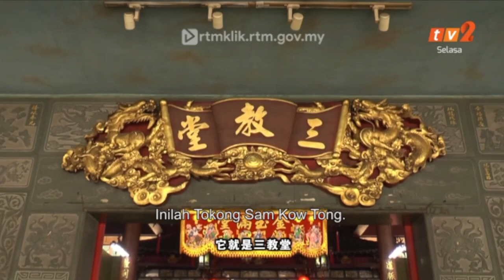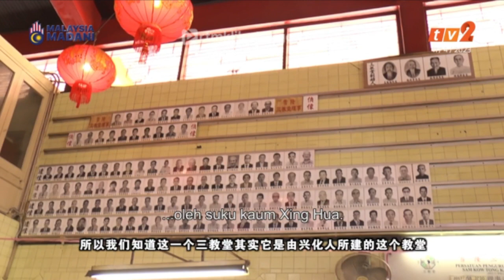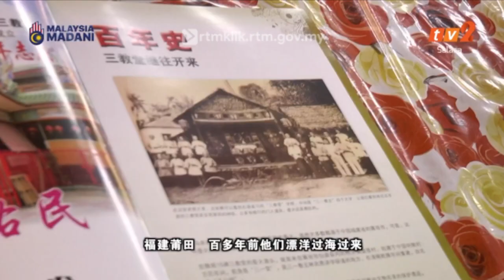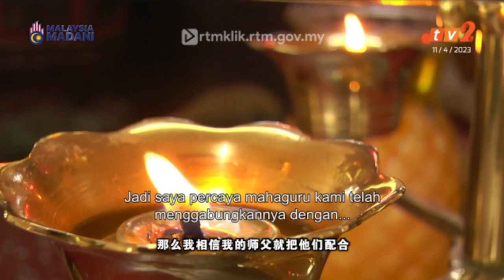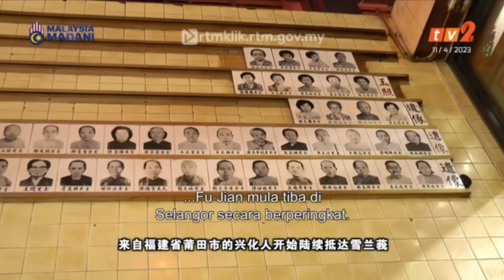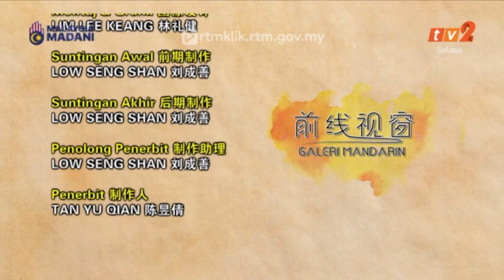11 APRIL 2023 - GALERI MANDARIN 2023